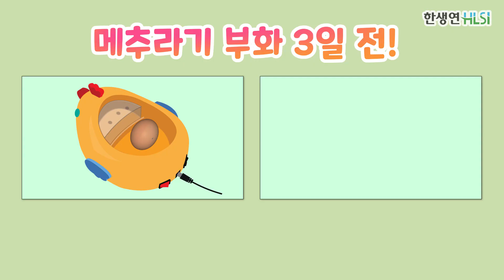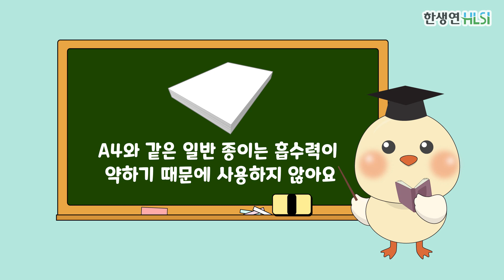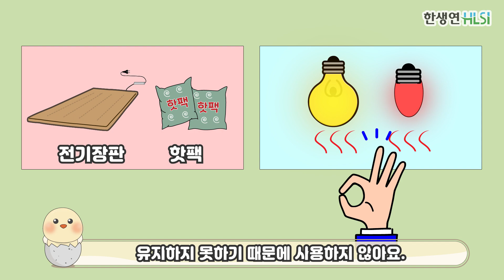메추라기 육추상자 만들기 (한생연HLSI)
육추상자 만들기 (한생연HLSI)